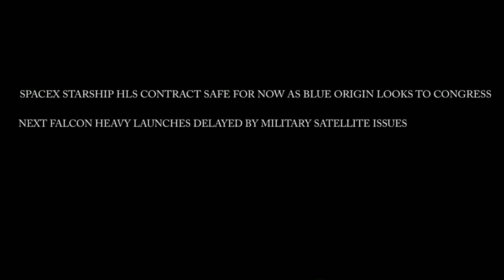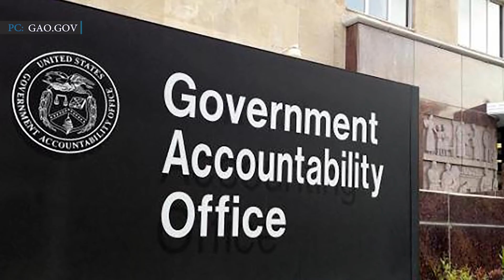SpaceX Starship HLS contract with NASA is safe for now as Blue Origin looks to Congress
NASA had already awarded SpaceX with a $2.9 billion Lunar Starship contract. This announcement of April, 2021 had well bonded SpaceX’s lunar Starship as the cheapest and most technically procurable method for going back to the lunar surface. On not getting even a part of the lunar lander contract, Blue Origin had started an aggressive protest to the Congress against NASA’s awarding of the contract to SpaceX. NASA on their hand had constantly stated that the agency had learned a lesson with the Commercial Crew Program, in which they had selected two promising providers Boeing, and SpaceX and also got constant low funding. This low funding has suffered both the providers in their initial stages and prolonged further delays in their development facing several challenges.